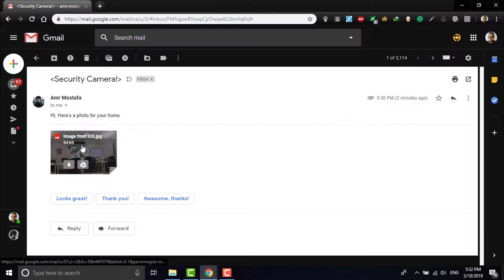Arduino MKR with 1Sheeld Tutorial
In this Arduino MKR tutorial, you will know how to connect the MKR1010 board to the Arduino IoT cloud and the 1Sheeld to control your home security camera.